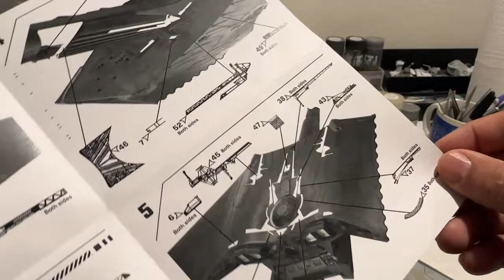Polar Lights Kronos One build Part 6: Decals and Photo Etch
My sixth video building the 2023 Kronos One model kit by Polar Lights, in this video I decal and add the photo etch parts.